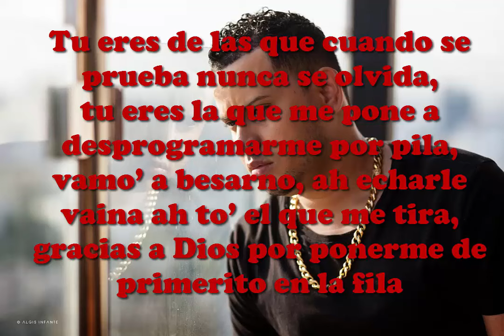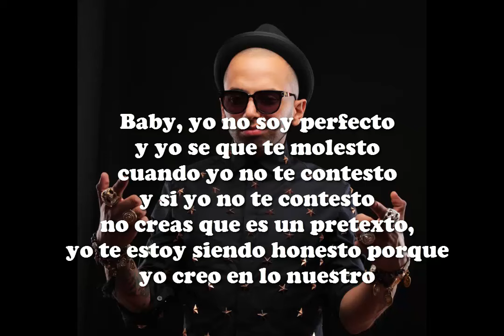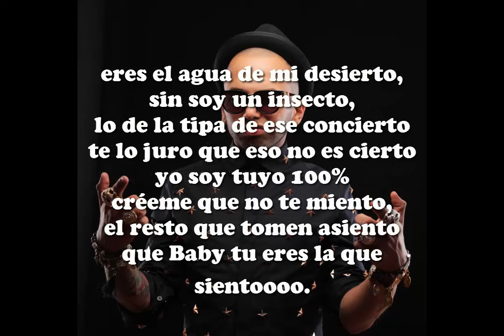Shadow Blow ft Sensato-_ Oh Oh Remix (Letras/Lyric)